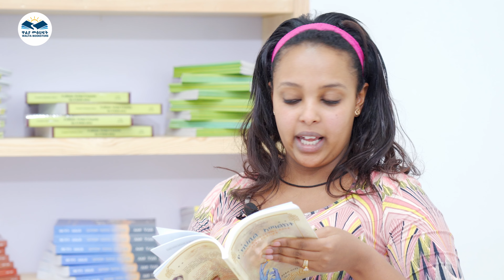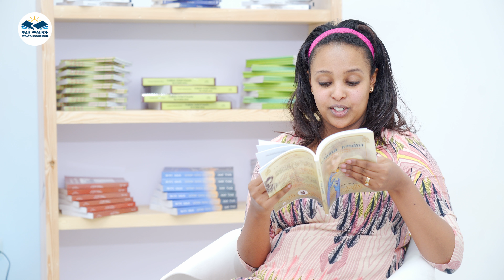የካህሊል አማልክት መጽሐፍ ላይ የተወሰዱ ቅንጭብ ትረካዎች